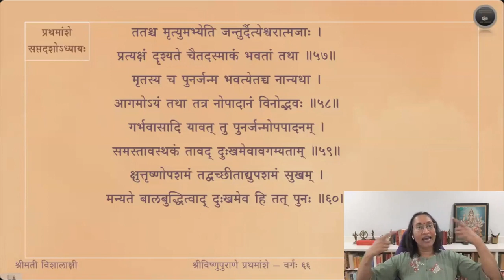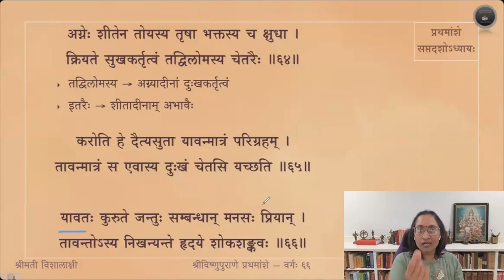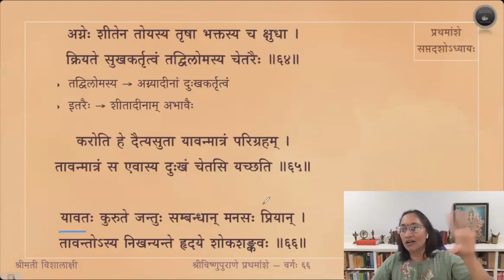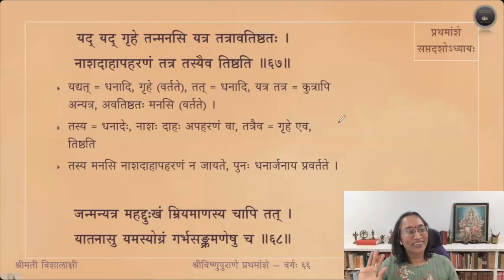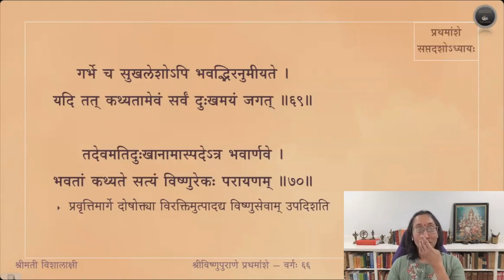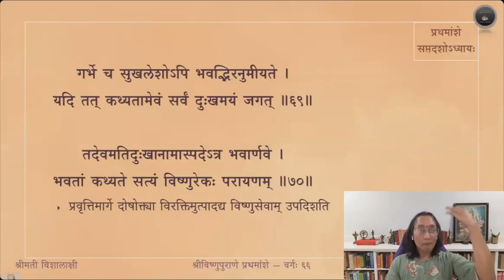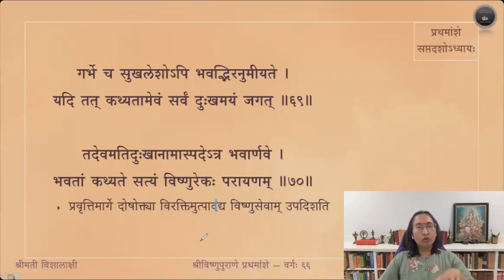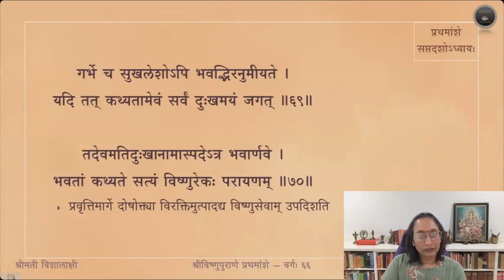Vishnupurana (English) — Amsa 1 — Adhyaya 17 — Slokas 61-70 — Session 66